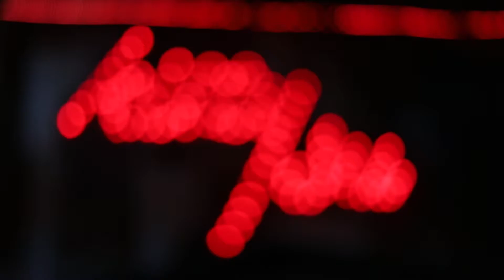Aaryan Gala - Kitty Su, Mumbai (25th May 2018) - Aftermovie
Aaryan Gala live at Kitty Su, Mumbai on 25th May 2018!
Here's a showreel of what went down. Enjoy!